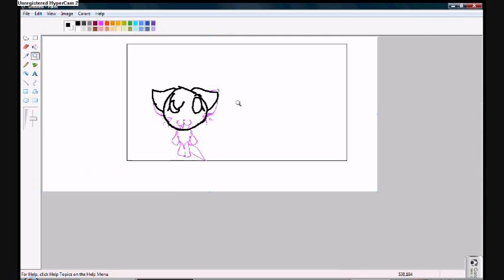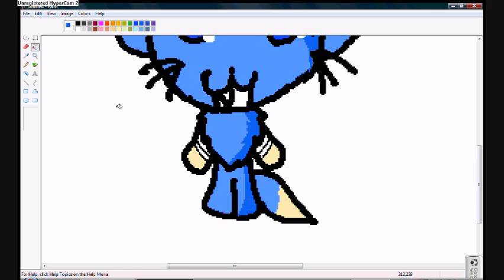Just A Little Speedpaint For Jevicema ◕3◕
:3 just as the title sez!